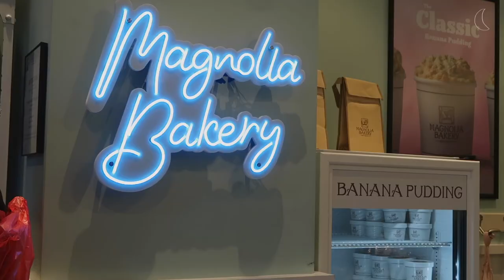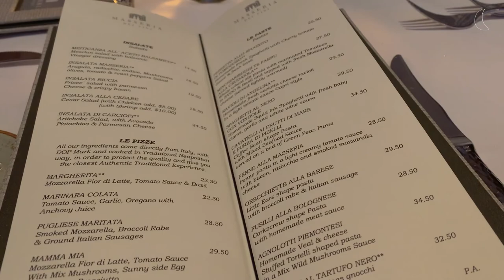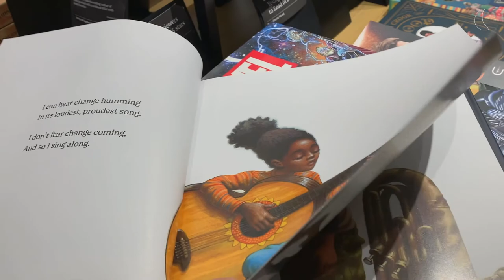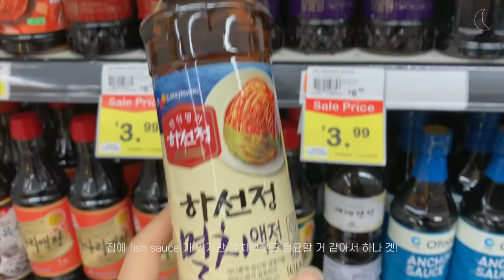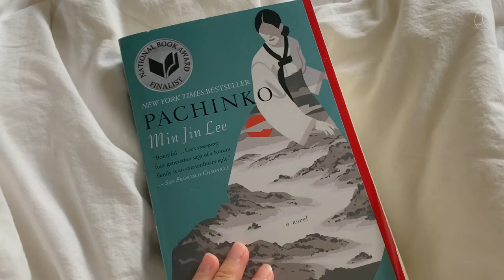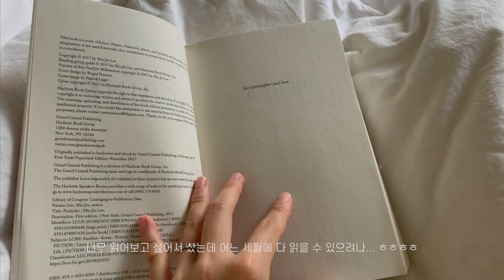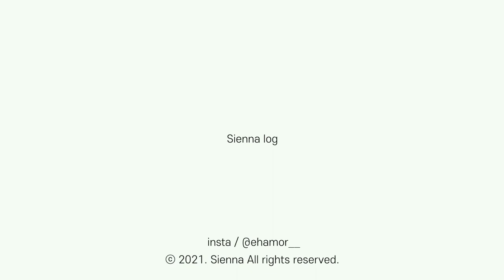NY vlog. 뉴저지에서 페리타고 뉴욕 맨해튼 가요🛳 가을의 센트럴파크 | 매그놀리아 바나나푸딩 | 한인마트 한남체인 장보기 Ep.5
오늘도 따뜻한 하루가 되기를 바라면서,
행복한 12월 보내세요 💛

with love,
sienna